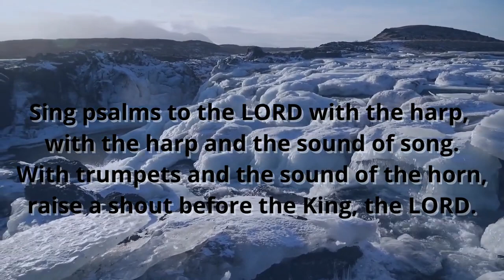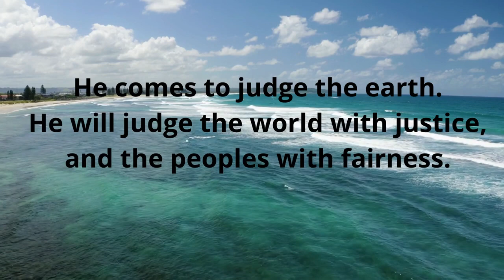tunerpycot33 ishbhajane72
13 November 2022